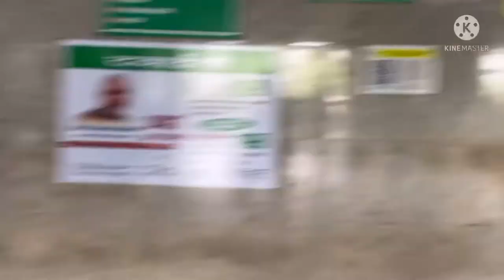GIMS Hospital Greater Noida || Near Kasna Goan || Mr and Mrs Gautam Vlogs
Government Institute Of Medical Sciences ( GIMS ) Hospital Greater Noida Near Kasna Village , Gautam Buddh Nagar

Namaskar Dosto Aaj Ke Iss Vlog Mein Aapko GIMS Hospital Le Jaunga Mein .
Ye Ek Government Hospital Hain Jahan Par , Sabhi Prakar Ki Suvidhaye Uplabdh Hain .

AGAR AAPKO HAMARA VLOG ACHHA LAGE TO VIDEO KO LIKE KARE .